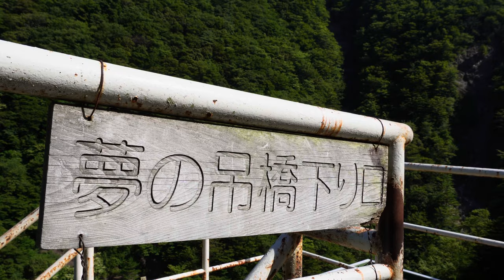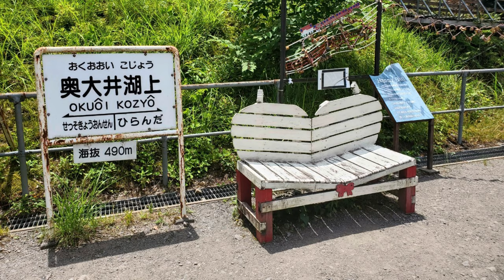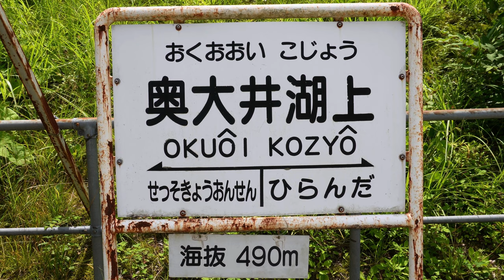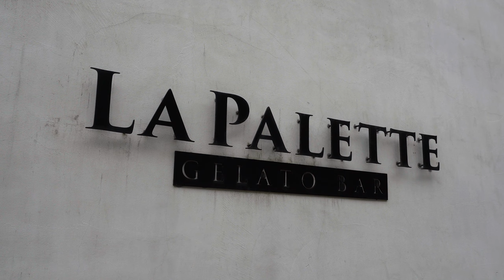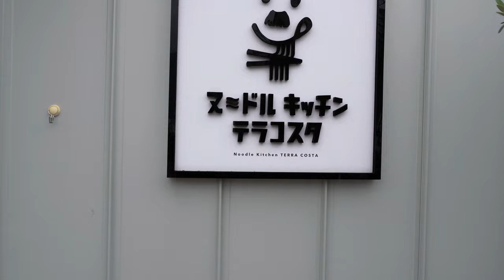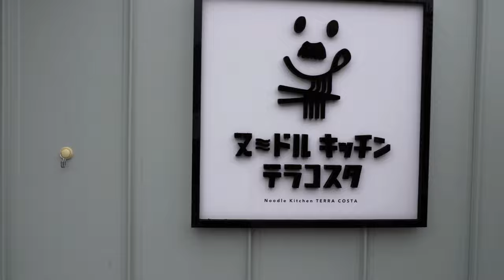【日本一周/静岡・中部編】絶景！夢のつり橋と湖上の駅。一足早く夏を感じる。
今回は、静岡県中部の旅の様子をお届けします。天気が回復する日を狙い、エメラルドグリーンの湖に架かる夢のつり橋や湖上の駅で絶景を楽しんできました。今年初めての花火も見ることができ、夏を感じました。

私達は軽自動車のスペーシアベースで日本一周の旅をしているカップル、YUMENOKABANです。

【今回の行き先】
寸又峡 夢の吊り橋

【目次】
0:00 オープニング
0:21 夢のつり橋
2:49 奥大井湖上駅
4:22 ADDress拠点紹介
6:11 LA PALETTE
6:51 用宗ぎおん祭り
7:42 ヌードルキッチン テラコスタ
8:41 エンディング

日本の観光地を巡って、その土地の食べ物や景色を紹介しています。私達の動画を見ていただいた方に少しでも日本の素晴らしさが伝われば嬉しいです。そして観光する時の参考になれば幸いです。
これからも旅の様子や訪れた場所を動画にしていくので、応援よろしくお願いします😊

また、Instagramでは動画には載っていないグルメなどを発信しているのでぜひご覧ください。